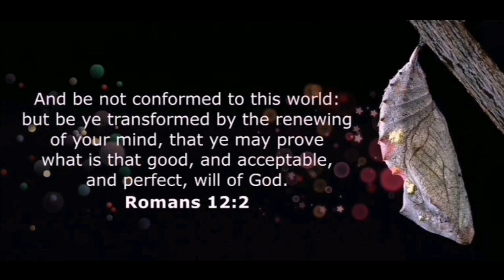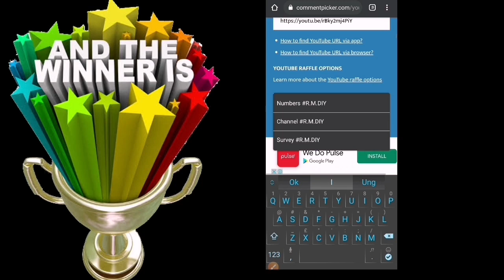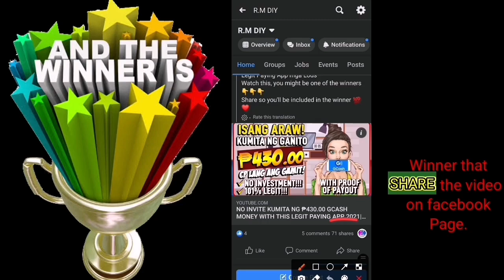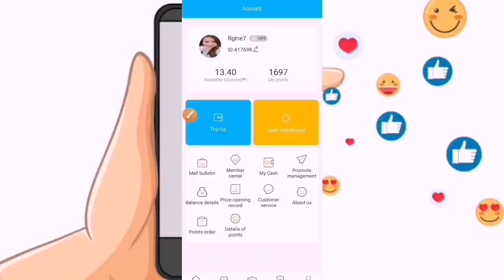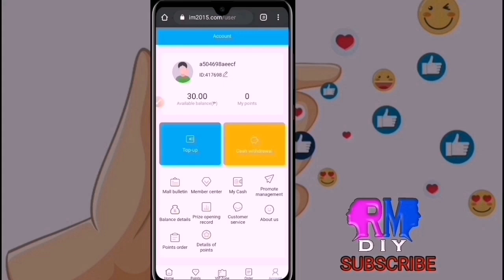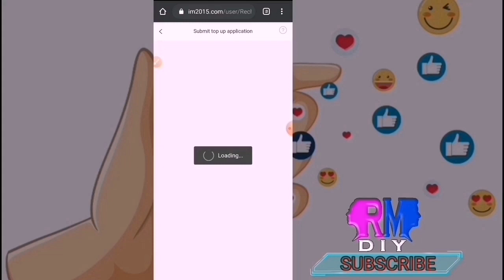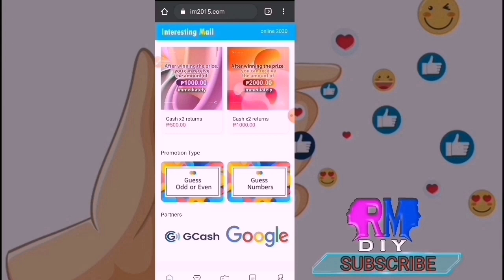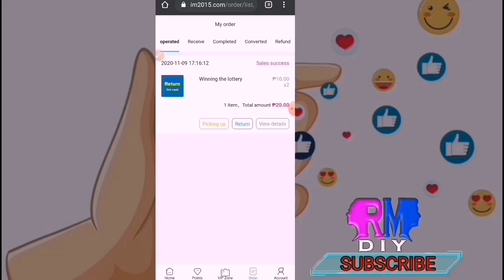NO REFERRALS: EARN ₱13,600 | FREE & LEGIT PAYING SITE Make Money Online! GCASH MAKE MONEY! (2021)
🛠R.M. DIY 🛠

Related:
tricks on happy game
happy game
gcash
free gcash
gcash money